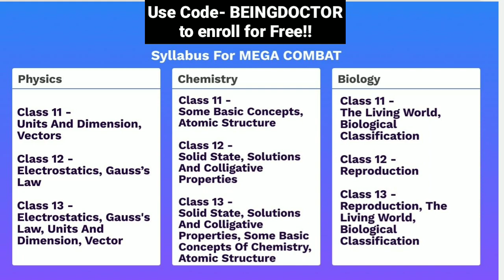NEET 2021 Official Answer Key & Result Date Update | NEET 2021 Latest News Today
Use Code- BEINGDOCTOR to enroll for Free!!

Hello everyone,

NEET 2021 Official Answer Key and Result Date Update

NEET 2021 official answer key date

NEET 2021 Phase-2 Registration date extended upto 13 October 11:50PM

NEET 2021 OMR Answer Sheet Important information

NEET 2021 Scorecard important information

NEET 2021 Important information for all

How to apply for NEET 2021 Phase-2 Registration step by step

NEET 2021 application form part-2

How to apply for NEET 2021 application form part-2

Complete Details about NEET 2021 Phase-2 Registration

NEET 2021 part-2 of application form started

NEET 2021 Phase-2 application form started

Important information regarding NEET 2021

Important information for all NEET 2021 Aspirants

NEET 2021 2nd set Application form

NEET 2021 2nd Phase application form

NEET 2021 2nd set registration start date

how to fill step by step 2nd set of NEET 2021 Application form

Complete details about 2nd set of NEET 2021 Application form

Details, documents to be uploaded in 2nd set of Application form?

start date for NEET 2021 2nd set Application form?

NEET 2021 2nd set of Application form

Follow me on Unacademy 👇👇
ISHAN ASOPA

NEET 2021 admit card date

NEET 2021 exam City